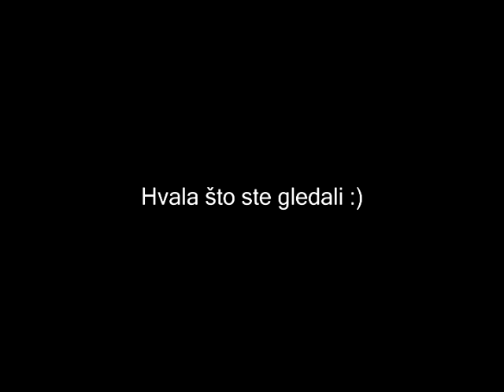Thassos Leto 2015